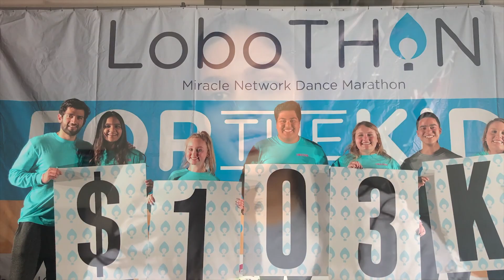2021 Clauve Awards Honor Campus Leaders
The Clauve Award is one of The University of New Mexico's most prestigious honors for students. Presented to outstanding seniors who performed well academically and made significant contributions to the campus community through their outstanding leadership and involvement in student organizations and activities.